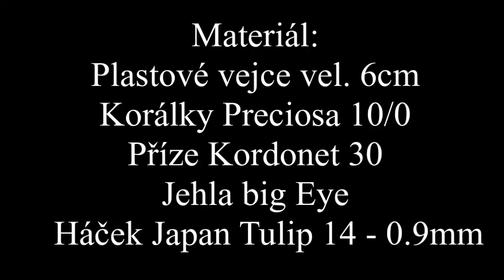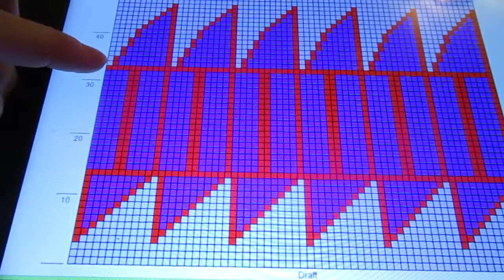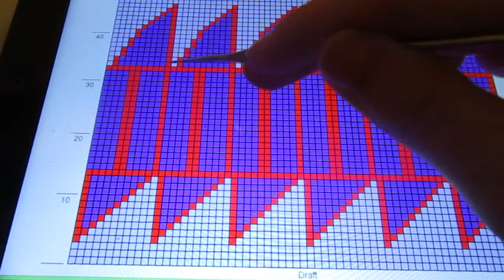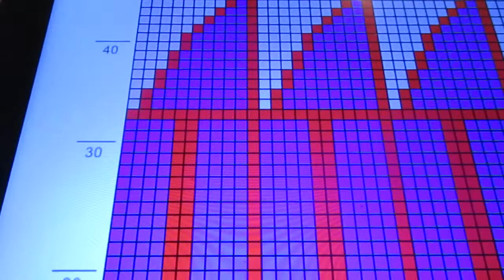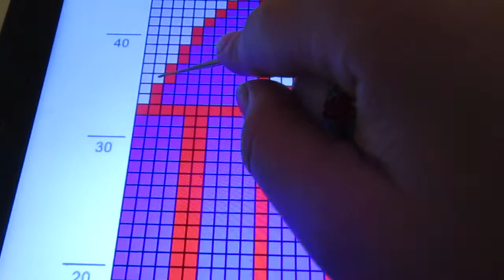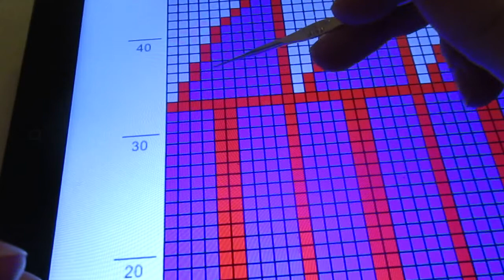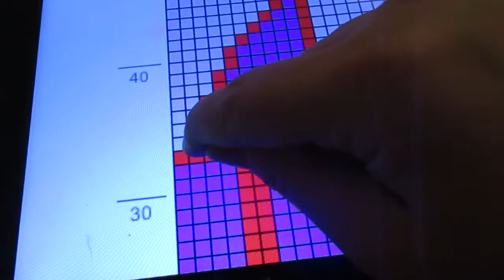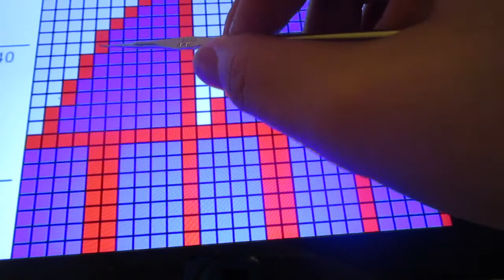Návod - Háčkované korálkové vejce 6cm 2 Díl - Crochet bead egg 6cm part 2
Zdravím a přidávám nové video, kde ukazuji jak se poprat s háčkovanými korálkovými vejci :-) Video je časově náročnější proto jsem ho udělala dvoudílné. Věřím, že podle tohoto návodu zvládnete vejce uháčkovat.

Materiál:
Plastové vejce 6cm -
Korálky Preciosa 10/0 -
Kordonet 30 -
Háček Japan Tulip vel. 14 - 0.9mm -
Jehla Big eye -